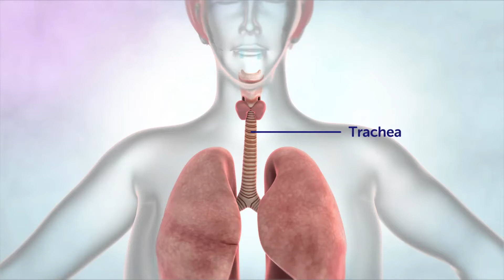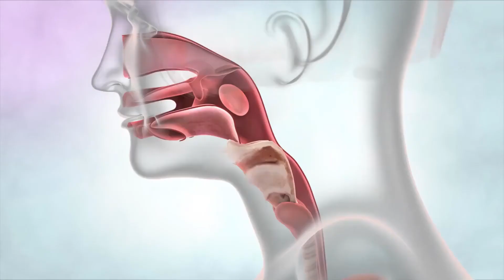What Is Eosinophilic Asthma?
Eosinophilic asthma is airway inflammation associated with large numbers of specialized white blood cells in the airway. These cells, known as eosinophils, are part of the immune system and are designed to react when the body is exposed to foreign particles and organisms. In asthma, they overreact and go on the offensive, attacking the body’s own tissue because they get confused. Research on eosinophils and asthma suggests they play an important role in the development of this common respiratory condition and are also closely involved in the exacerbation of asthma.